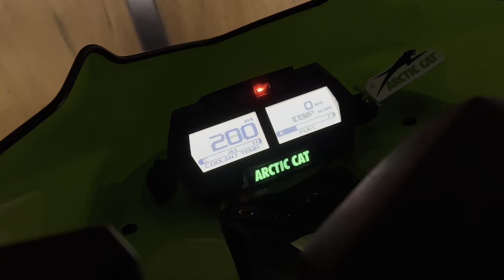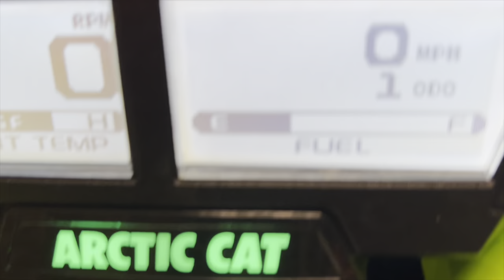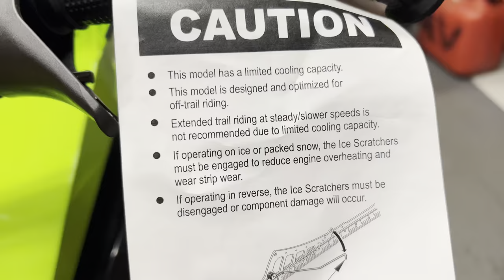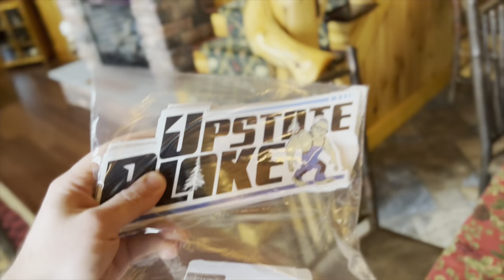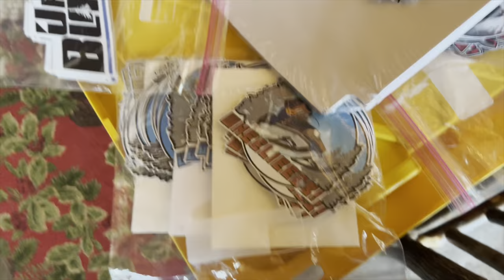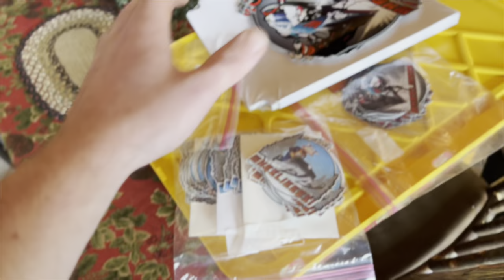270HP ARCTIC-CAT RIOT FIRST TRIGGER PULL OF YEAR!!!! (IN A WIG)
Episode 18: SNOW IS FLYING!😍❄️